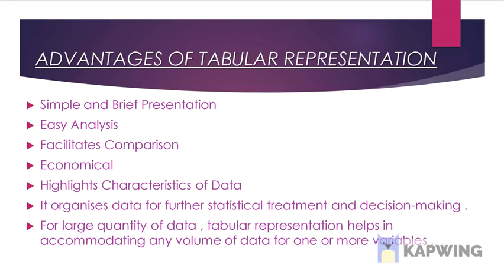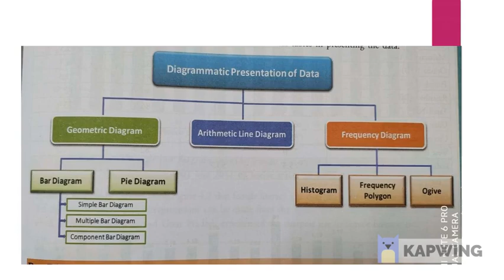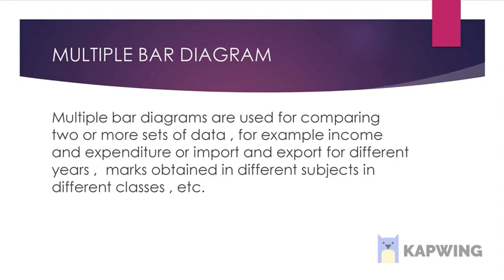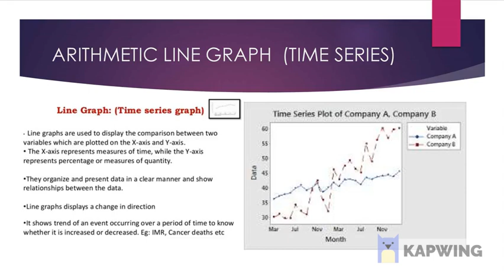PPT ON PRESENTATION OF DATA ECONOMICS CLASS XI BY ANMOL GUPTA !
This is  a PPT on Chapter : Presentation of data of ECONOMICS in English .
I Hope it helps you in studies or any project !